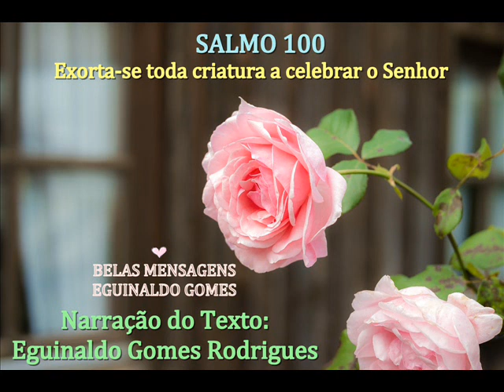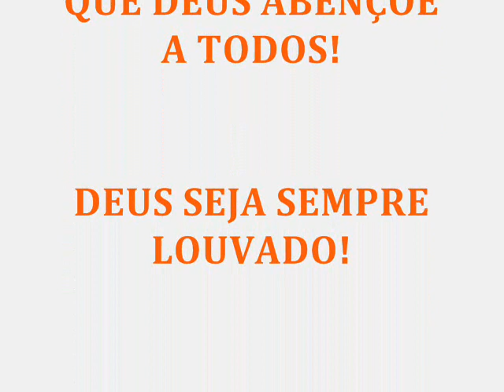SALMO 100 - EXORTA-SE TODA CRIATURA A CELEBRAR O SENHOR - PALAVRA DE DEUS PARA HOJE